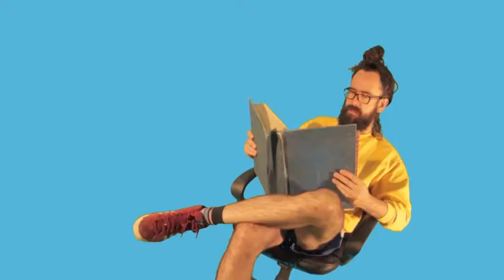AART Inside and Little Aartists